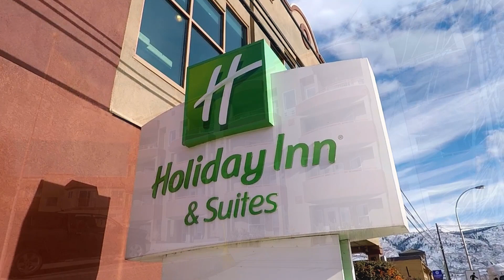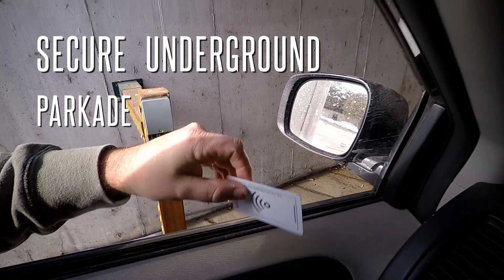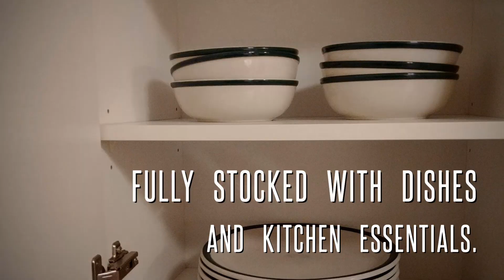Osoyoos Hotels - Holiday Inn and Suites Tour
This video is a tour of one of the Osoyoos Hotels, the Holiday Inn and Suites located at 7906 Main St. Osoyoos BC Canada. You will also see what one of the 2 bedroom suites looks like. This hotel is located along the shores of Osoyoos Lake in the Beautiful Okanagan Valley. It's surrounded by desert, vineyards and mountains.

-Hotel Highlights-
Heated Indoor Swimming Pool
Whirlpool
Fitness Center
Free Wifi
Sol Restaurant on Site
Free Secure Parking
Located on Osoyoos Lake
Coin Laundry

🛒 Below is a link to Hotels .com if you are looking to make a booking.

AmazonBasics 5-Port Wall Charger
Gonex 30L Lightweight Packable
Gonex 35L Lightweight Travel Daypack
Gonex 60L 80L 40L Packable Travel Duffle Bag
Gonex Travel Packing Cubes
PackTowl Luxe Quick Dry Microfiber Towel
RFID Blocking Sleeves